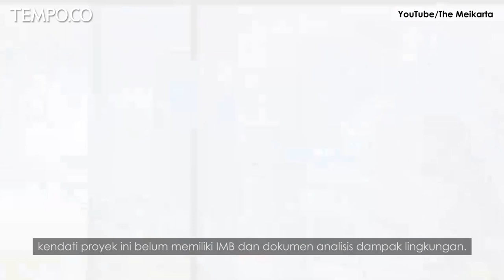Lenggak - Lenggok Suap Meikarta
VIDEO.TEMPO.CO - Skandal suap Meikarta yang mekibatkan Lippo Group dan Bupati Bekasi Neneng Hasanah memperlihatkan dua sisi buruk sekaligus: pejabat daerah yang korup dan perilaku pengusaha yang menghalalkan segala cara.

Komisi Pemberantasan Korupsi telah menangkap Direktur Operasional Lippo Group Billy Sindoro bersama tiga anak buahnya. Mereka dituding menyuap Bupati Bekasi Neneng Hasanah dan empat pejabat penting di kabupaten itu. Rasuah sebesar Rp 7 miliar dari komitmen Rp 13 miliar diberikan sebagai imabalan atas pengurusan sejumlah izin Meikarta. Uang pelicin diduga diberikan antara lain buat memuluskan izin mendirikan bangunan (IMB) untuk 53 tower di atas lahan 84,6 hektare.

Komisi antikorupsi perlu menyibak semua sisi gelap kasus suap Meikarta agar kejahatan serupa tak terulang. Membangun megaproyek seharusnya tidak dengan menghalalkan segara cara dan merugikan konsumen.